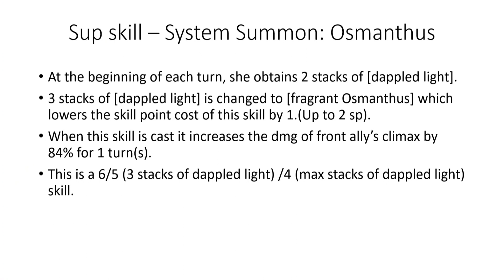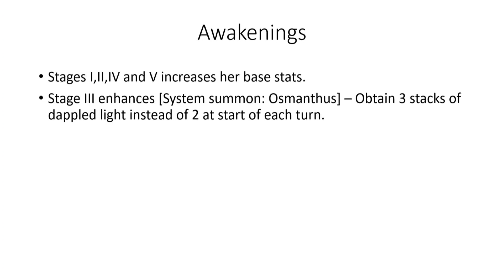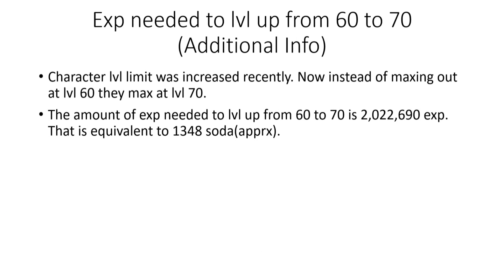Crossing void - Shiromuku Alice guide + other event details